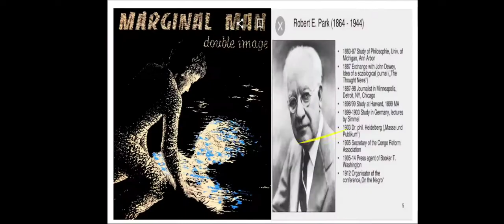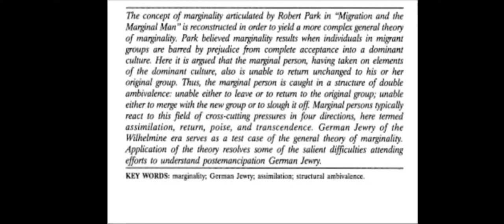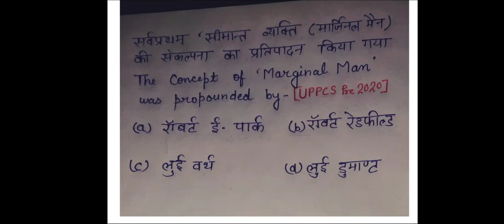Marginal Man 😓😪 सीमांत व्यक्ति।। The marginal man theory by Robert E. Park explained in hindi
Marginal Man /सीमांत व्यक्ति
The concept of Marginal man.
Marginal Man Theory by Robert E. Park explained in hindi.